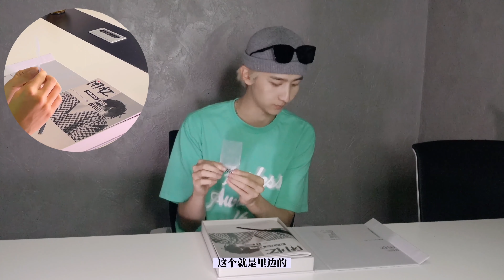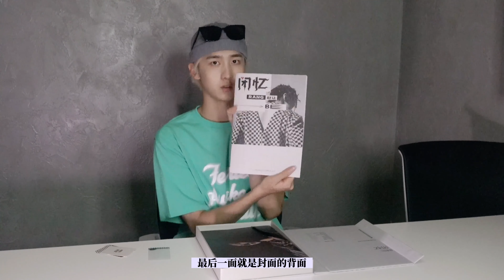【⚡赵让】赵让实体专开箱，带你一起开箱《闭忆(BE)》实体专辑